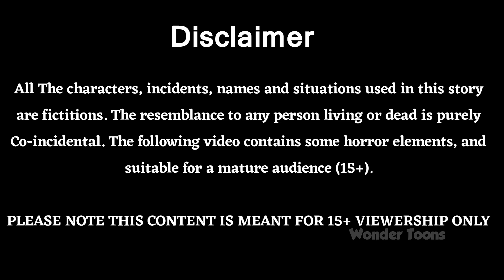जादूई पिचकारी || Magical kahaniyan || Hindi Kahaniyan || Hindi Stories || Moral Story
जादूई पिचकारी || Magical Water gun || Hindi Kahaniyan || Hindi Stories || Moral Story ||

Welcome to Wonder Toons Youtube Channel.

All of Our moral Stories Contains a lesson for adults (above 15+ age People..)